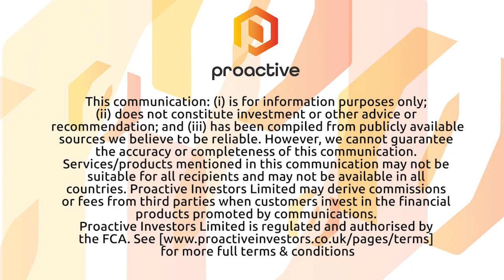Love Hemp Group teams up with online mental health and well-being support service Togetherall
Love Hemp Group (OTCQB: WRHLF) (AQSE: LIFE) CEO Tony Calamita joins Proactive London to discuss their new partnership with Togetherall, an online mental health and well-being support service.

Subscribers to the Love Hemp newsletter who are aged 16 or more will be given free access to the Togetherall platform, giving them access to a community of peers who help to support and guide each other, as well as a team of trained mental health professionals who moderate the service and monitor its users' needs.

Calamita says 'more so now than ever the lockdowns have had an amplified affect on mental health issues and we felt so strongly that anyone who needs support should have access to such a fantastic platform'.